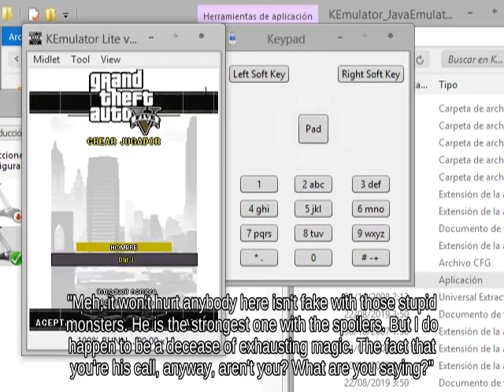🚟⛷Ultimate | Zoning Villager holding Peanut fighting on 75m🦕🥰